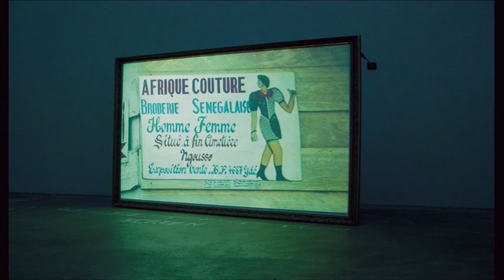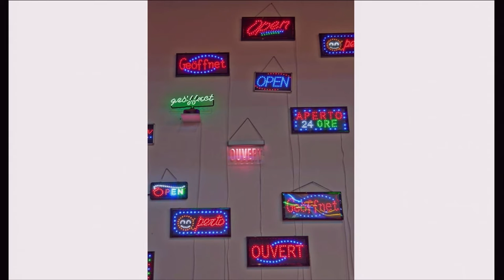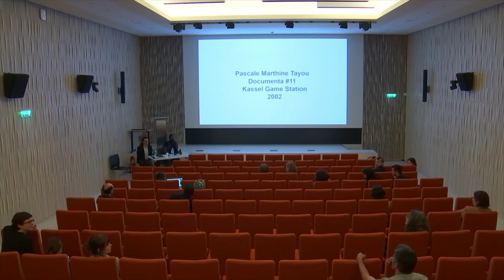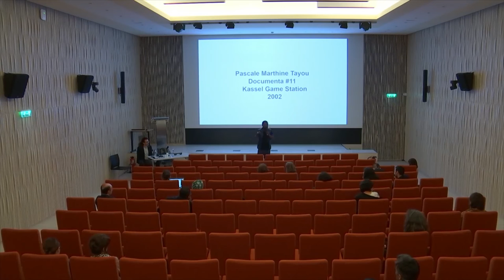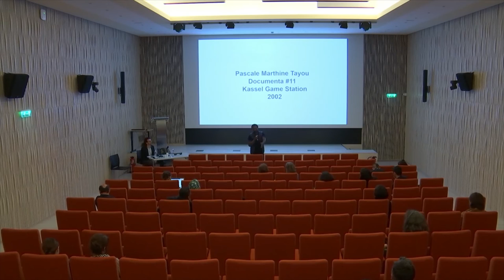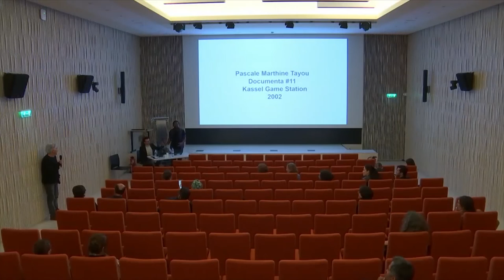Master class autour de Pascale Marthine Tayou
L’invitation faite à un artiste, comme Pascale Marthine Tayou, s’inscrit dans la volonté du musée de l’homme d’entretenir et de développer les relations entre arts et sciences.

Dans le cadre du parcours artistique Pascale Marthine Tayou, artiste invité au Musée de l’Homme, il est proposé l’organisation d’un événement sous la forme d’une master class dans l’auditorium Jean Rouch du Musée de l’Homme.
Cette « classe de maître » sera dispensée par Pascale Marthine Tayou et animée par Lorenzo Fiaschi, directeur de Galleria Continua. Elle sera introduite par la projection du film Update ! produit par Galleria Continua et réalisé par Matteo Fritelli en 2014.
Cet événement a pour objectif la compréhension de l’œuvre de Pascale Marthine Tayou et de son travail en lien avec la globalisation, une des thématiques abordées dans la Galerie de l’Homme et inscrite au programme du Baccalauréat 2016. Il tient compte des missions de diffusion et d’enseignement du Muséum, du prolongement de l’esprit de musée-laboratoire et du sujet proposé aux lycéens de Terminale en série littéraire.